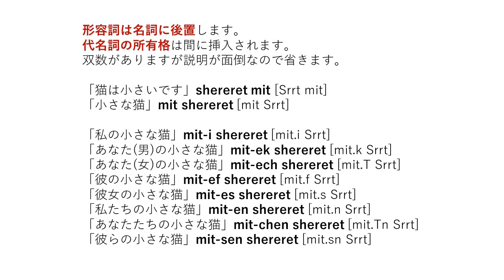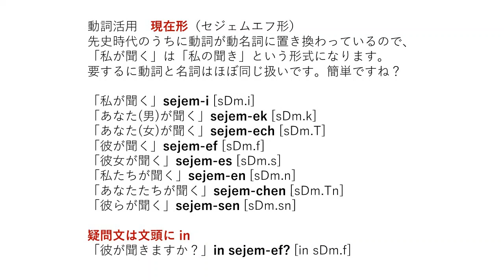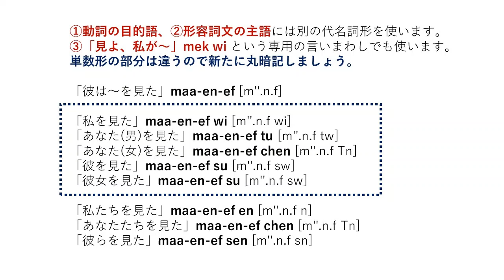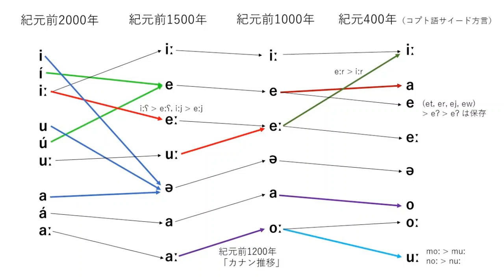古代エジプト語を学習しようぜ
研究者の慣用読みです。当時の発音は異なります。例えば太陽神ラーの当時の発音はおそらく「リア」です。発音をたどるためには末裔のコプト語から逆算する必要があるのでチャートを動画の最後に示してあります。関連：